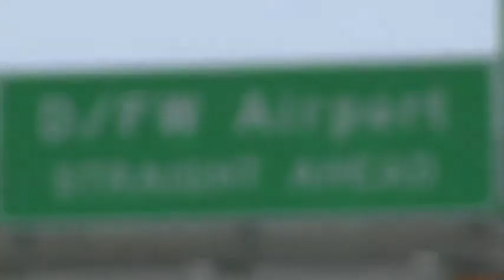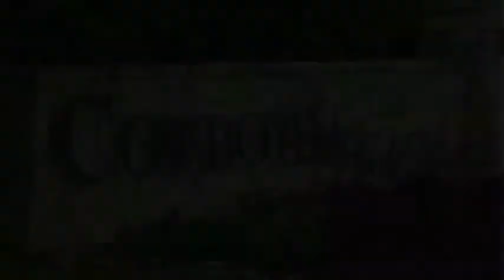Cowboys Golf Course